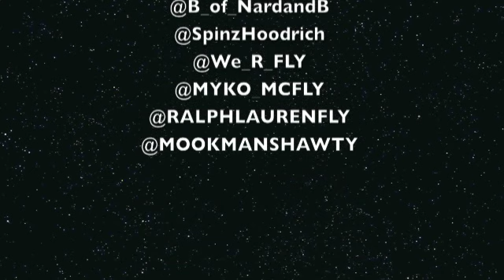Making a Beat "Rodeo" by Fast Life Yungstaz (F.L.Y) prod. by Nard and B & DJ Spinz (Hoodrich)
NEW SMASH HIT PRODUCED BY TRENCHWERK/GRAND HUSTLE PRODUCERS and HOODRICH DJ SPINZ!!